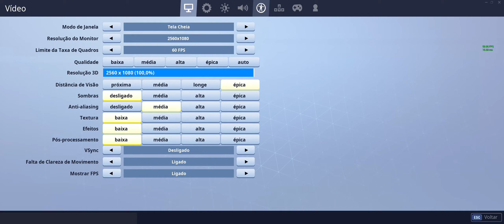FORTNITE: MOSTRANDO O PASSE DE BATALHA - TEMPORADA 8